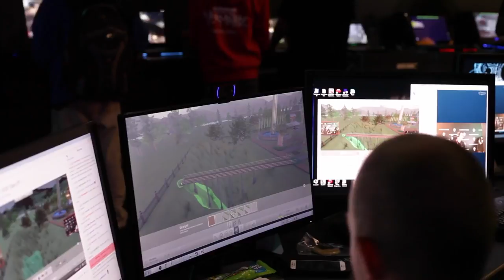RollerCoaster Tycoon World at PAX PRIME 2015- New 2017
ESRB RATING: Everyone with Crude Humor
RollerCoaster Tycoon World highlights from the show floor at PAX PRIME 2015 in Seattle, WA.